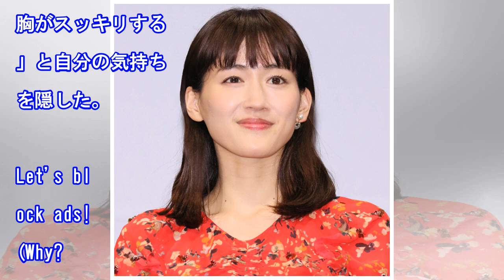‹韓国ドラマNOW›「（知っていることはあまりないけれど）家族です」11話、ハン・イェリとキム・ジソク、友だちとして一線を画す（WoW!Korea）｜ｄメニューニュース